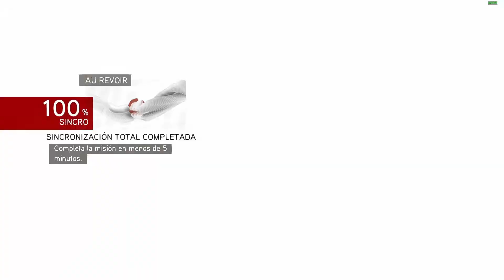Assassin's Creed: Brotherhood | Bloque de memoria 6 | Español | Sin Comentarios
Especificaciones de mi PC:
Tarjeta Gráfica: RTX 4070 12GB MSI VENTUS 2X
Procesador: Intel Core i7-11700KF 8 Núcleos 16 Hilos 3.60 GHz/5 GHz
Ram: 2x16GB=32GB CL18 Patriot Viper Steel DDR4, 3600MHz
Placa madre: Asus Micro Atx Prime Z590M-PLUS Socket-1200
Gabinete: Balam Rush Tank Pro GM930
Disipador CPU: Cooler Master MasterLiquid ML240L V2
Fuente de poder: Gigabyte UD750GM 80 PLUS Gold 750W
SSD M.2: Kingston 1TB PCI-E 4.0 M.2
SSD M.2 PCI-E x1: Kingston 2TB PCI-E 4.0 M.2